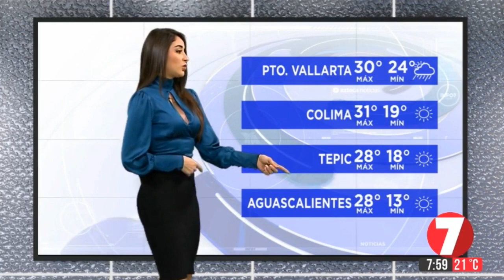Samantha arteaga 2019 11 08